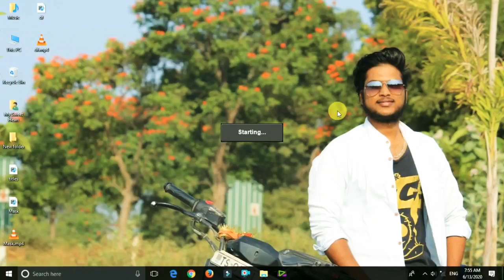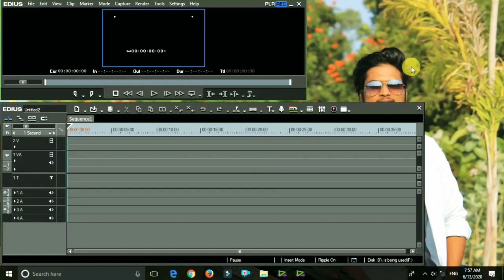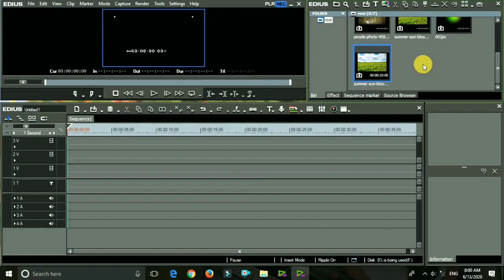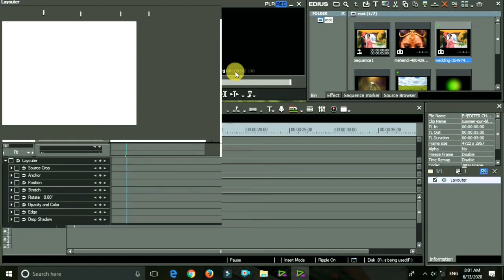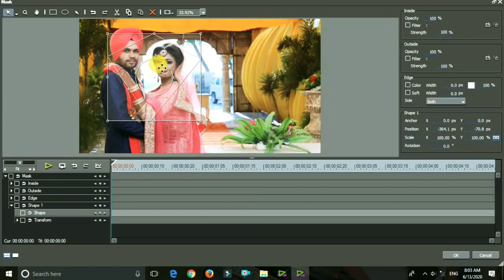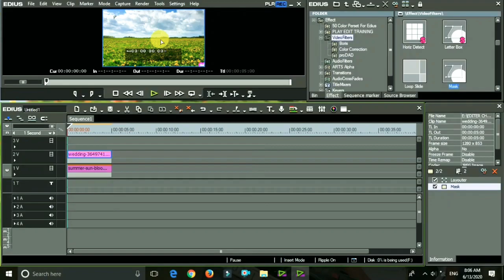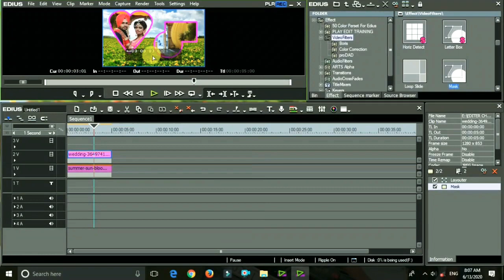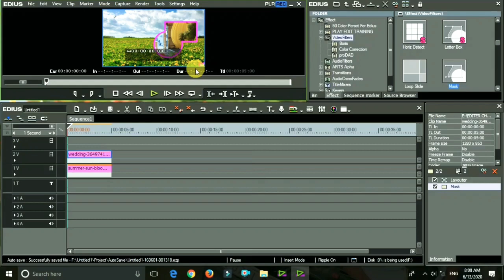Edius wedding mask animation Create Telugu | edius mask Tutorial Telugu | wedding video editing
Edius wedding mask animation Create Telugu | edius mask Tutorial Telugu | wedding video

source : pixabay